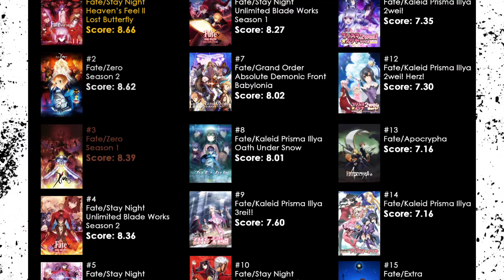Sincerely Enjoyed Anime Review [ Hindi ]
Heaven feel is amazing anime animated by ufotable. Fate stay night heaven feel all movies review in this video. So Watch till the end.

Fate stay night heaven feel anime review in hindi. Fate/ stay Night [ heaven's feel ] also have some good ost and great animation. Fate/stay night heaven's feel 3 is latest movie in this series. Heavens feel watch order will be in video. Fate stay night heaven feel AVMs are used in this video.